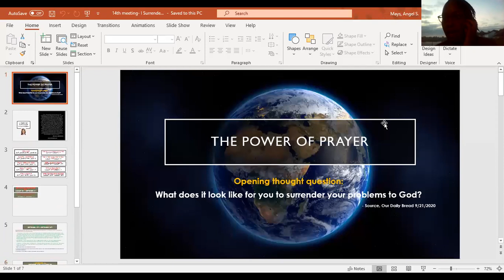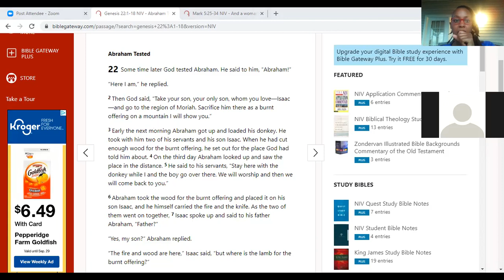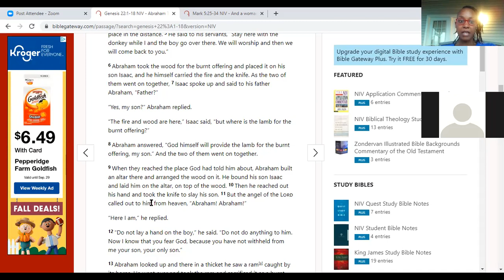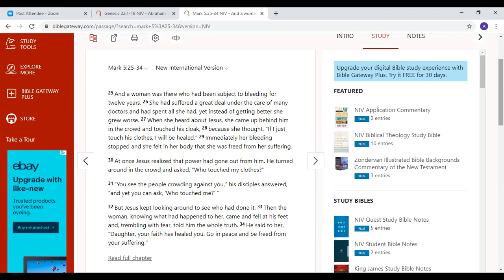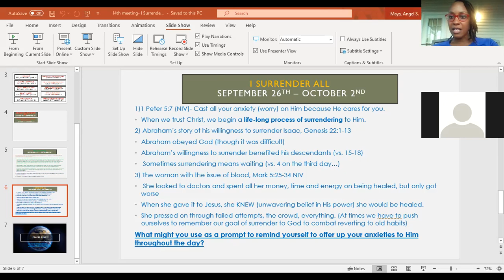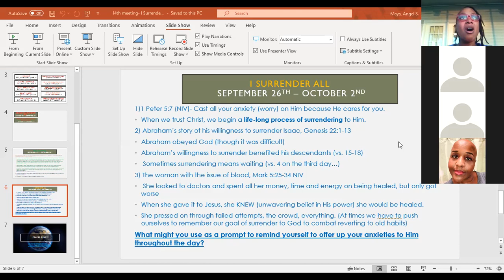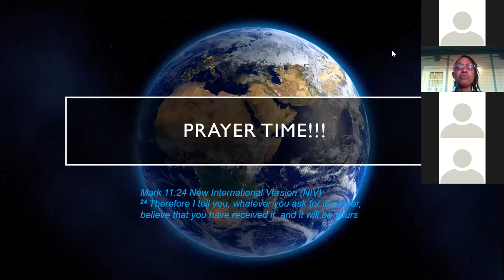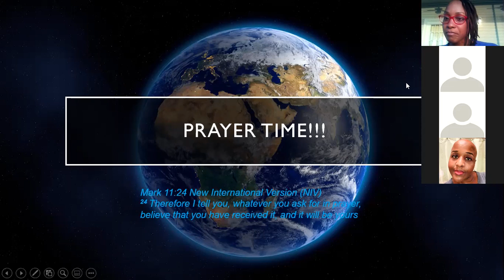Prayer Group 14- I Surrender All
We discussed how we remind ourselves to give all cares to Jesus. How we surrender ALL things to God.